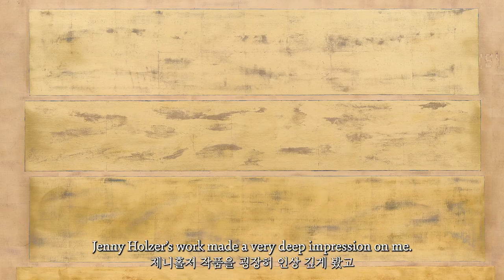Lee Jung-jae on Collecting Art | Frieze Seoul 2022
The actor and director, celebrated for his roles in 'Squid Game' and 'HUNT', visits Frieze Seoul and shares his experience of collecting and living with art, including pieces by Jenny Holzer and Jina Park.